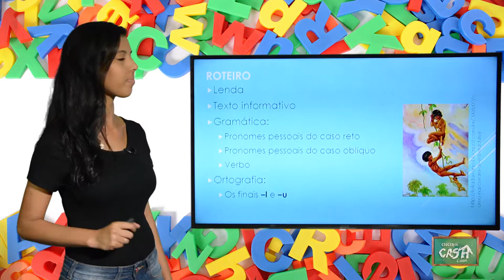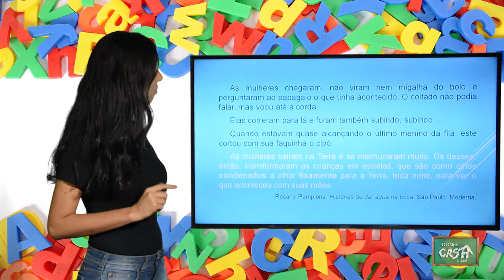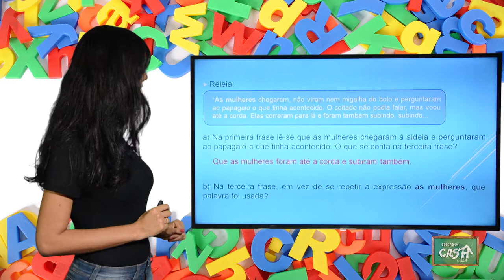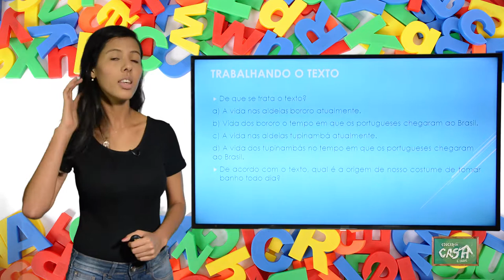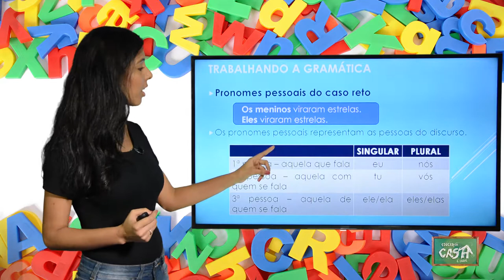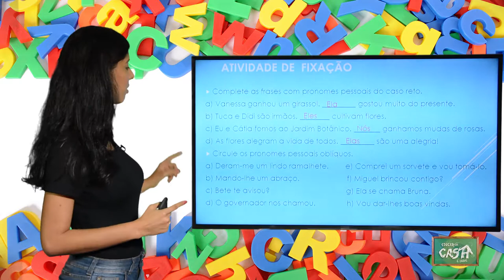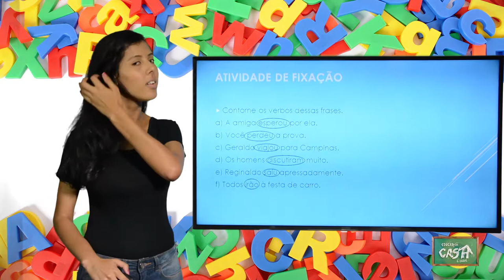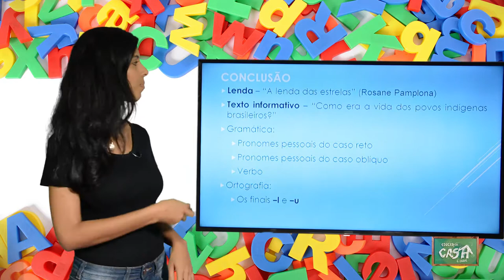4º ANO- II TRIMESTRE- PORTUGUÊS- AULA 1- LENDA/TEXTO INFORMATIVO/PRONOMES PESSOAIS/VERBO/FINAL L E U